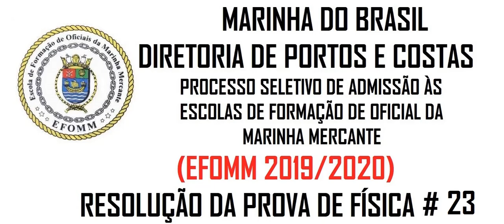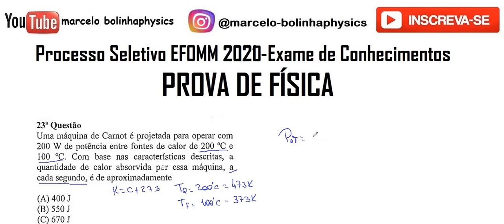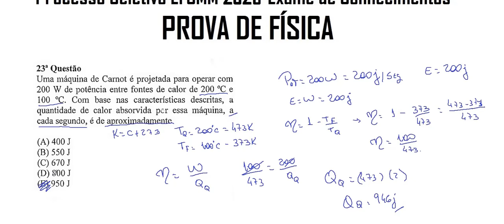Resolução da prova de FÍSICA – EFOMM– 2020 – Questão:23.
23 - Uma máquina de Carnot é projetada para operar com 200 W de potência entre fontes de calor de 200 °C e 100 °C. Com base nas características descritas, a quantidade de calor absorvida per essa máquina, a
cada segundo, é de aproximadamente:
(E) 950 J